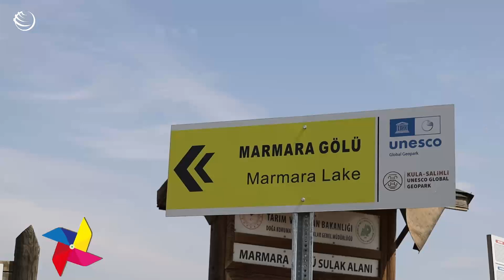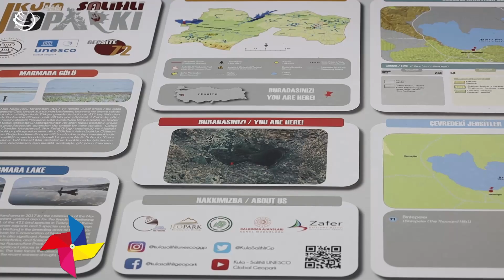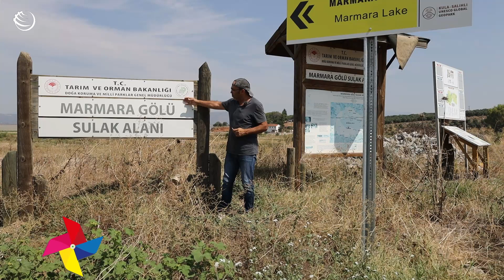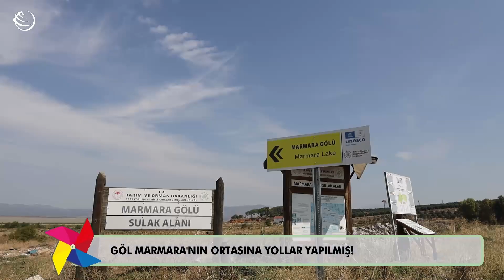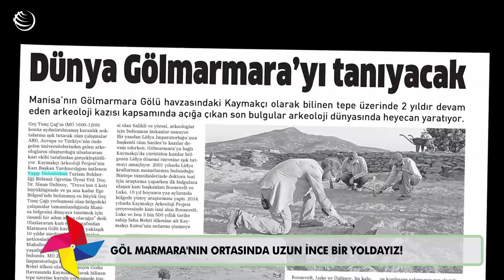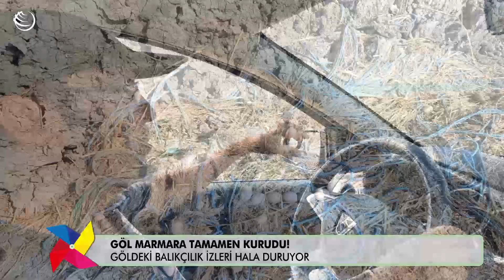Göl Marmara tarla olmuş!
Ege Bölgesinin en önemli göllerinden birisi olan Manisa'daki Göl Marmara gölü, beş yıl içerisinde tamamen kurudu.

Kuruyan göl yüzeyi köylüler tarafından tarla yapılmak için sürülürken gölün içerisine geniş yollar da açıldı.

Özer Akdemir'in hazırlayıp sunduğu Çepeçevre Yaşam'da bu hafta çöle dönen Marmara Gölü'nün hali ekranlarınıza geliyor.

Çepeçevre Yaşam her perşembe Evrensel'de. (İzmir/EVRENSEL)